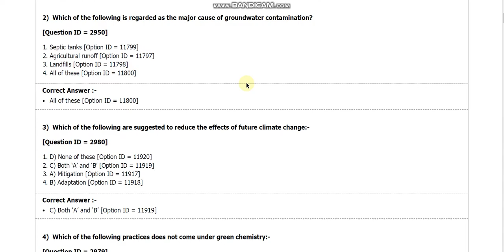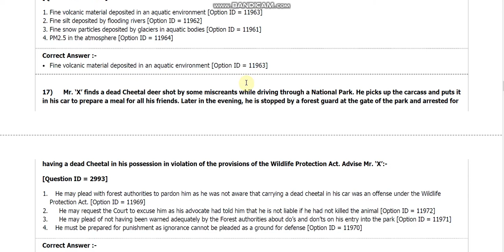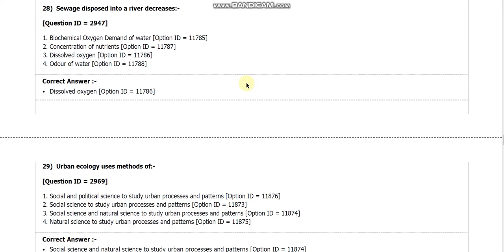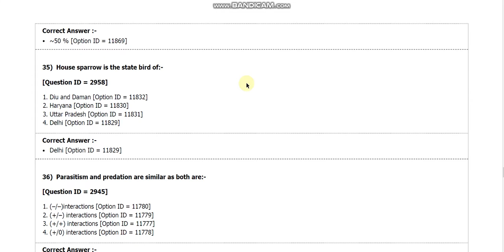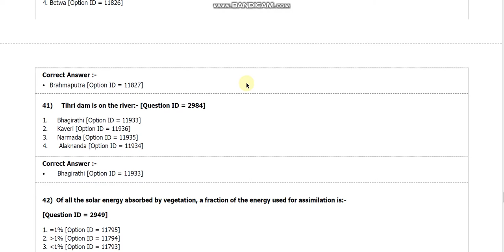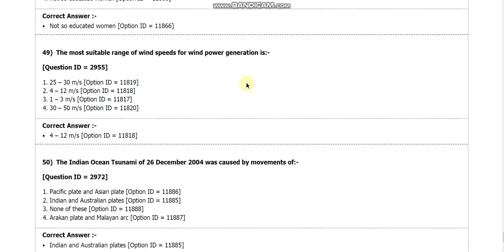DU MA Enviornmental studies entrance paper 2018 by hitesh kumar from delhi university